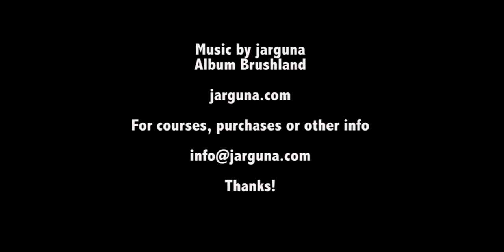Makko, (Laha o Joss) e produzione incensi in bastoncino, stick incense production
Anche se un po prolisso cerco di spiegare come si realizzano incensi in bastoncino e soprattutto lavorare il Makko (Machilus thunbergii) o Laha chiamato anche Joss (Litsaea glutinosa).